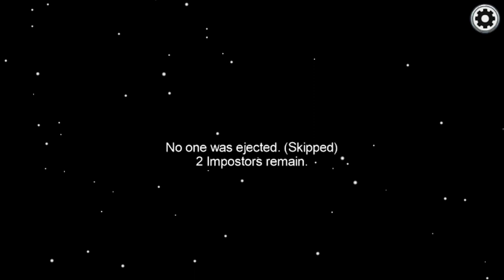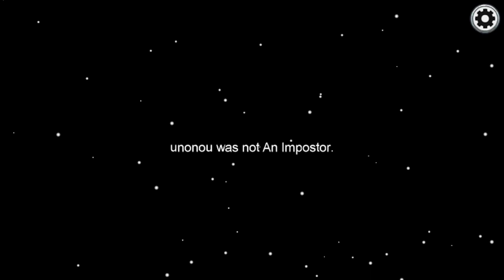Black deserved to be voted out for fibbing (Among Us)